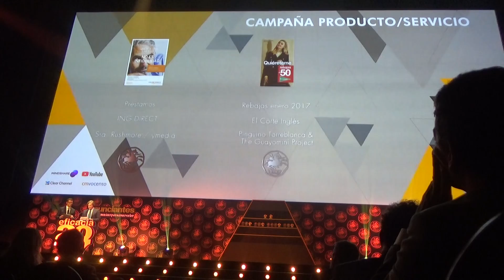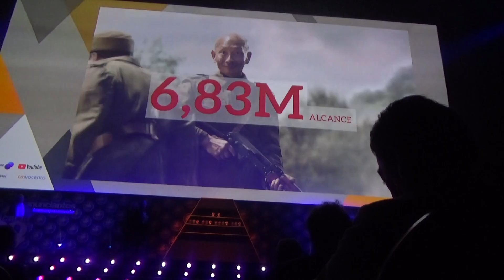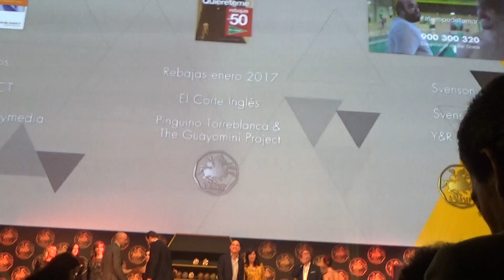Premios Eficacia, 2017: Mejor campaña, producto servicio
Mejor campaña producto servicio

Oro: Svenson Y&R MAD
Plata: El Corte Inglés, Rebajas enero 2017, Pingüino Torreblanca & The Guayominí Project
Bronce: ING DIRECT, Préstamos, Sra. Rushmore / Ymedia